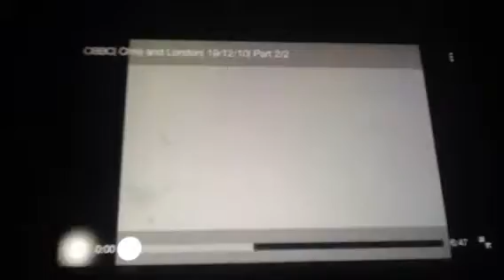CBBC Christmas Ident 2